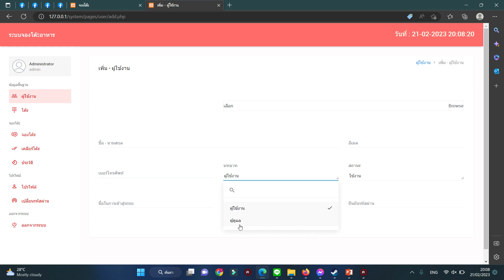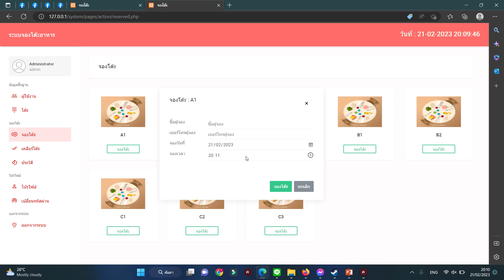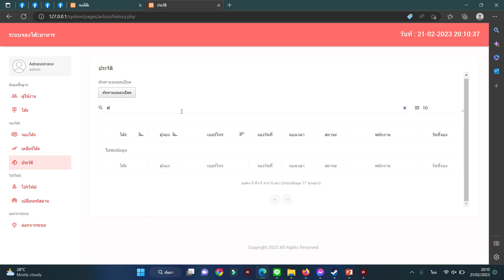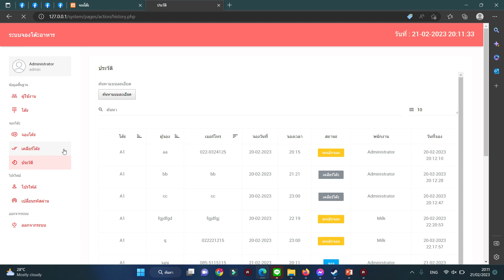ระบบจองโต๊ะอาหาร php mysql